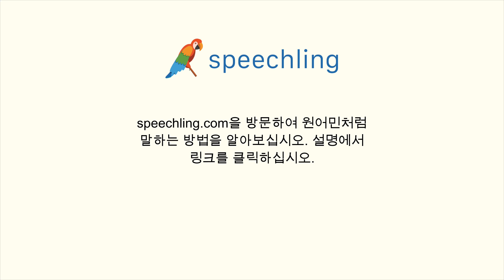러시아어로 "예상 밖의" 말하는 법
남자 목소리 :
Маловероятно

여성 목소리 :
Маловероятно

남성 음성 번역 :
예상 밖의

여성 음성 번역 :
예상 밖의